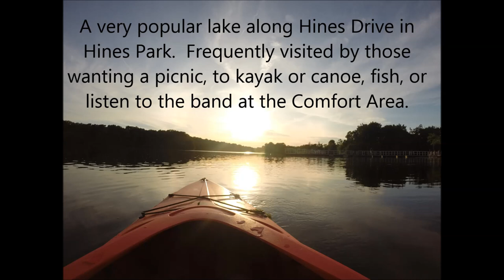Kayaking Newburgh Lake - sunset, Livonia, MI [HD] 32 min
Kayaking Newburgh Lake, Livonia, MI [HD] 32 min

A large bird - 2:59   3:30   22:12
The Island  -  4:55
The River   -  6:35
Chilaxing at sunset - 14:17
More sunset  -  18:15
Final sunset - 22:56 through  31:00

Newburgh Lake Comfort Area, Newburgh Lake band and music, Island in Newburgh Lake, Fishing Newburgh Lake, Newburgh Lake river, sunset on Newburgh Lake

Music references:

Song 1: Good Morning World
Author: LopNor

Song 2: Time's waltz
Author: bob6294

Noncommercial:

You may not use this work for commercial purposes unless you make specific arrangements with the artist.

Share Alike:

If you alter, transform, or build upon this image, you may distribute the resulting creation only under a license identical to this one.